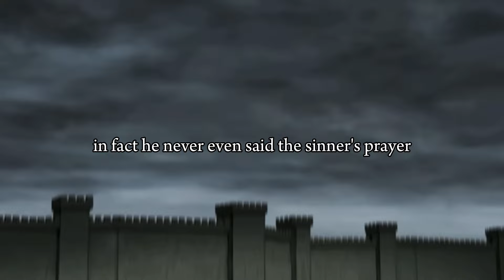Why Jesus Was Crucified For You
Understand the meaning why Jesus was crucified for you. Witness the astonishing and truly remarkable sacrifice that Jesus, the Son of God, made for you and me, as we embark on an extraordinary journey together. The Bible, the holy book that guides and enlightens us, reveals the horrific and heart-wrenching details of the unimaginable torture and suffering that Jesus endured, leaving Him so severely marred and disfigured beyond any description. It is truly mind-boggling to comprehend the depths of His pain and agony, as the book of Isaiah poignantly portrays how Jesus was subjected to unspeakable torment, rendering Him unrecognizable as a human being. Let us take a moment to reflect upon the boundless love and compassion that compelled Jesus to willingly endure such immense suffering for our salvation. Don't miss out on this opportunity to gain more profound insights and revelations about Jesus' ultimate sacrifice and the incredible significance behind His crucifixion.

Consider helping with a DONATION to my ministry and work for Jesus

JACOB’s SOCIAL MEDIA + MORE